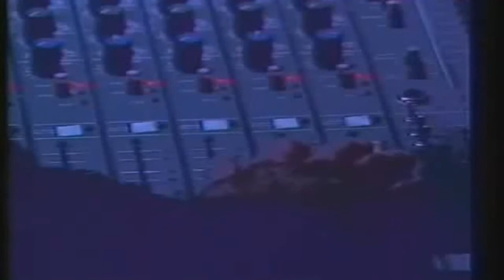Fancy - Flames of love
What kind of man
What kind of man am I?
I try to walk where I just fell
I try to break a secret spell
In your eyes I feel the flames of love
Flames of love, flames of love
I'm drowning in the sea of love
And enough is never enough
When I find myself deep in your eyes
Over and over again, flames of love
What kind of fool
What kind of fool am I?
I look for shadows in the sun
For memories of days to come
I surrender to sweet death in your arms
In a wave of lustful life
You touch me so deep
I cry out melting in the flames of love